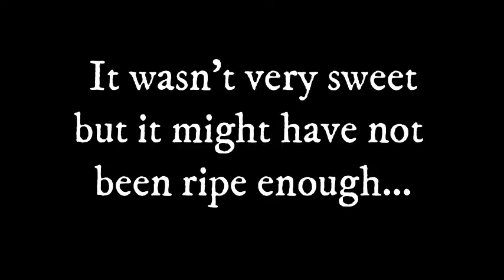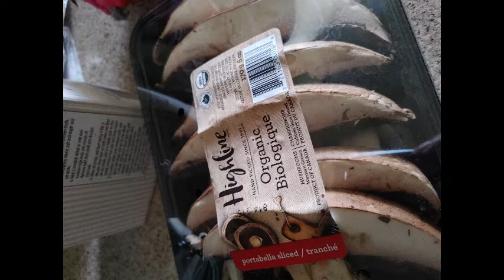Monarch Butterfly came to visit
Charlie hunts, Party girl Payton, headache but all is well